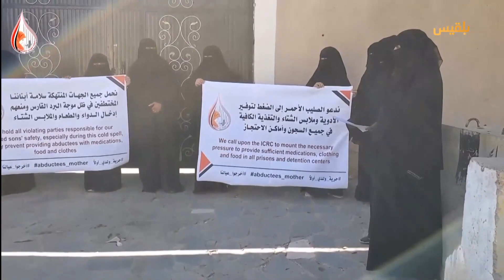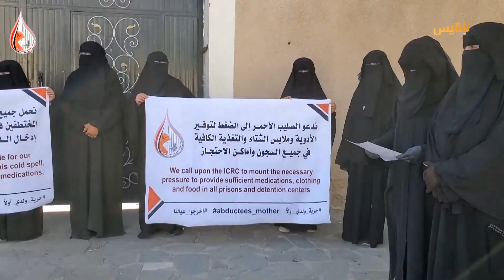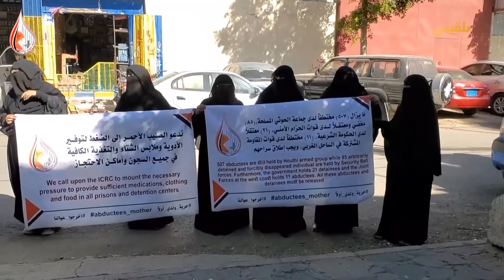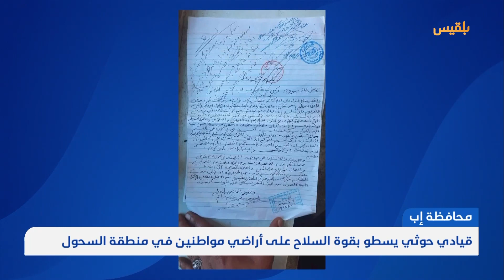نشرة أخبار الساعة الـ 9 | 18 - 11 - 2022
بعد يومين من هجوم استهدف ناقلة نفط.. طائرة مسيرة حاصرت سفينة في خليج عمان
الولايات المتحدة تؤكد دعم السعودية في مواجهة اعتداءات الحوثيين الموالين لإيران

ثلاثون مختطفا في سجن المخابرات بـ صنعاء يواصلون الإضراب عن الطعام منذ أسبوع
ارتفاع عدد الإصابات بحمى الضنك في تعز إلى أحد عشر ألفا وخمسمائة حالة منذ مطلع العام